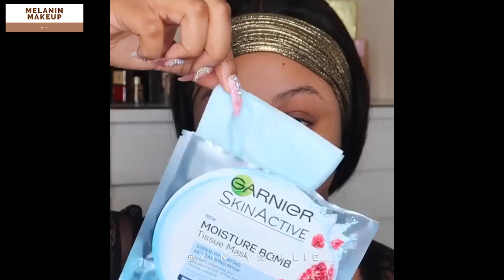Black Women Makeup Tutorial Compilation #11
Are you ready for some makeup tutorials? Well you better be ready for these makeup for black women in today makeup tutorial compilation. Today makeup compilation have some videos that are makeup tutorial for beginners, makeup for black skin, but in general it's just a black women makeup tutorial compilation. There's even some dark skin makeup tutorial, eye makeup tutorial for our black women also all in this compilation. These soft glam makeup tutorial will also Inspired you for your black girl makeup/soft glam makeup tutorial black women. Let us know if you enjoyed this makeup tutorial for black women/black girl makeup tutorial, makeup routine,tutorial, everyday makeup routine, and makeup for black women 2020.

🌹😍The Best Makeup Kits:

SHANY Glamour Girl Makeup Kit - 48 Eyeshadow/4 Blush/6 Lip Glosses:⬇⬇⬇

SHANY The Masterpiece 7 Layers All In One Makeup Set -"Original":⬇⬇⬇

BESTOPE Makeup Brushes 16 PCs Makeup Brush Set Premium Synthetic Foundation Brush Blending Face Powder Blush Concealers Eye Shadows Make Up Brushes Kit (Rose Golden):⬇⬇⬇